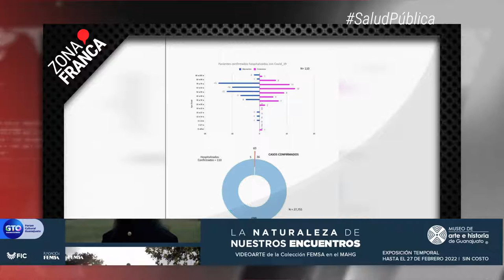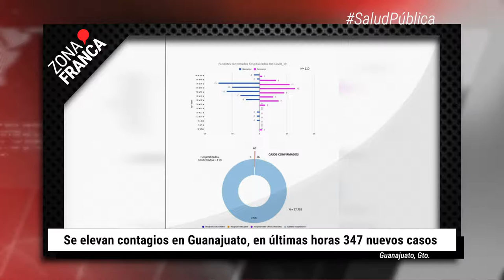Traerá SSG tercera dosis AstraZeneca para adultos mayores | BrevesDeLaZona📰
No te pierdas las ÚltimasNoticias en Guanajuato
- Traera SSG tercera dosis AstraZeneca para adultos mayores
- Se elevan contagios en Guanajuato, en últimas horas 347 nuevos casos.
- Siete pesos por hora de estacionamiento en la zona centro de la capital.